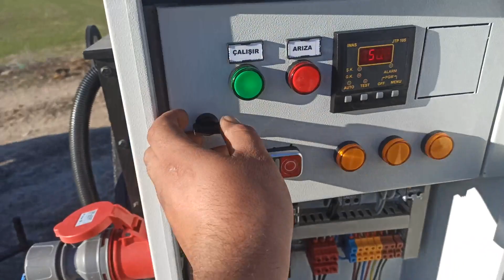86 Kva İveco Motorlu Jeneratör 25 Hp Pompa Denizli Baklan Kavaklar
Osman Bey 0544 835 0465
Okan Bey 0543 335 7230

86 Kva Jeneratör
25-30 Hp Tam Otomatik Korumalı Kuyu Kumanda Panosu
İveco Turbo Motor 120 Hp 4 Silindir
25 Hp pompa 110 Metre Derinlik 13 Kademe